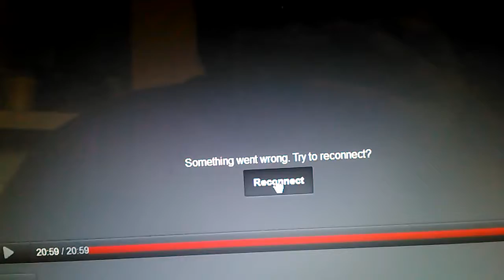Requested: tag: type of shit I don't like pt1 of 2